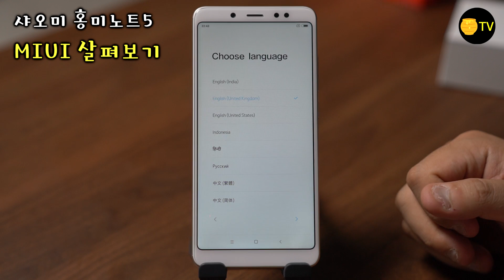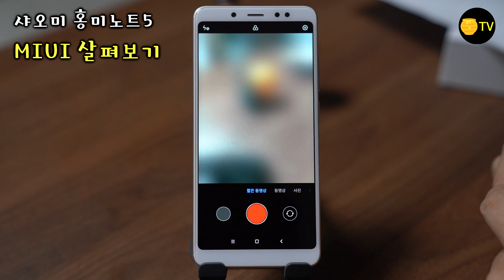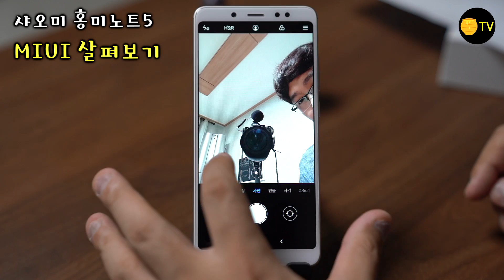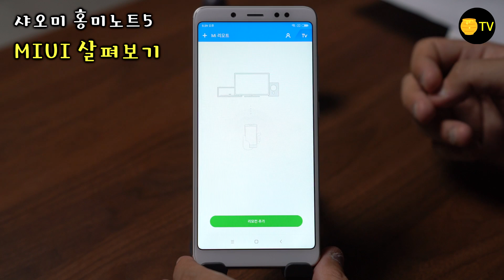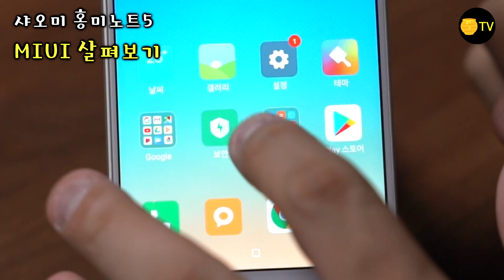국내 출시 샤오미 홍미노트5, 글로벌버전 개봉기(Redmi Note5 Unboxing)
2018년 7월 이동통신 3사를 통해 출시되는 홍미노트5를 미니 만나봤습니다. 글로벌버전을 중국에서 직구했습니다. 언박싱 영상에 기본적인 특징 설명까지 조금 더했습니다. 자세한 내용은 영상을 통해 확인해주세요!! (제가 구매한 모델은 골드색상 4GB RAM, 64GB 저장공간 입니다.)